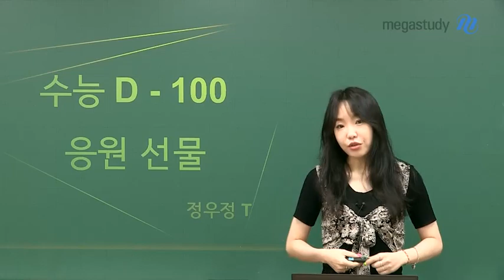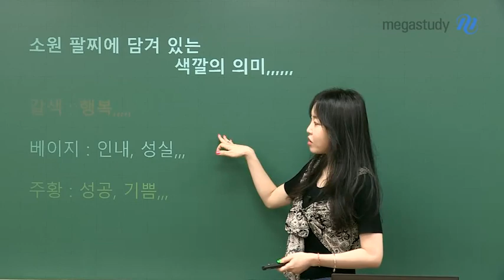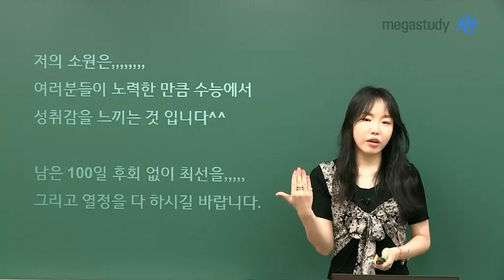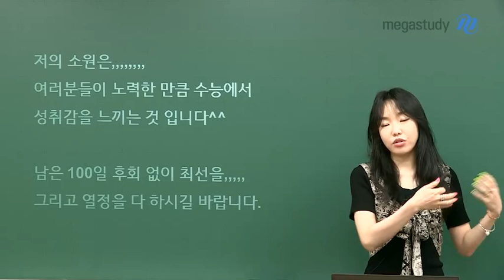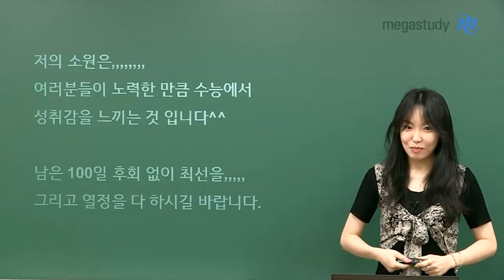[메가스터디] 화학 정우정 쌤 - 수능 D-100, 정우정 선생님의 아주 특별한 응원 선물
수능을 준비하는 수험생들을 위해
정우정 선생님이 아주 특별한 응원 선물을 준비하였습니다.

숨겨진 의미가 가득 담긴 정우정 선생님의 특별한 선물,

자신을 한 번 돌아보는 기회를 가지며
100일이 채 남지 않은 날 동안 후회 없이 최선을 다하시길 바랍니다.

여러분의 승리를 기원합니다!!

정우정 선생님의 아주 특별한 선물이 궁금하다면,